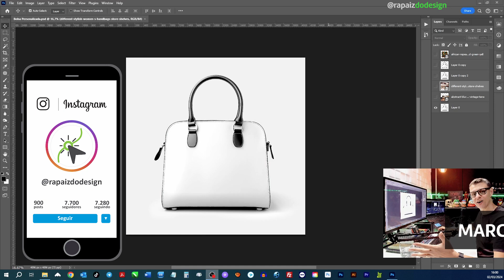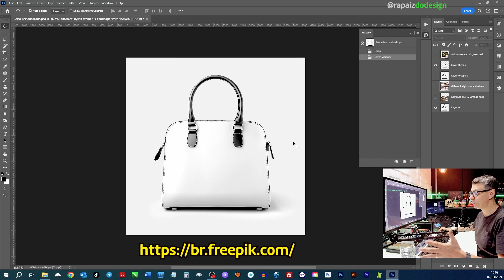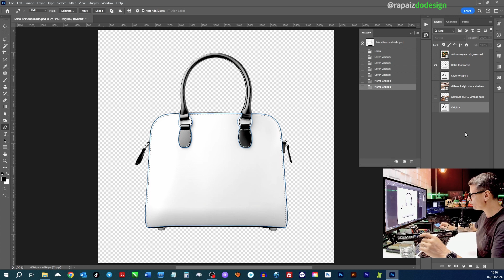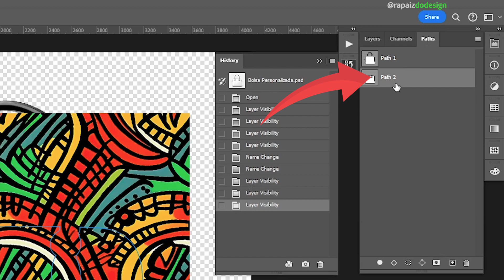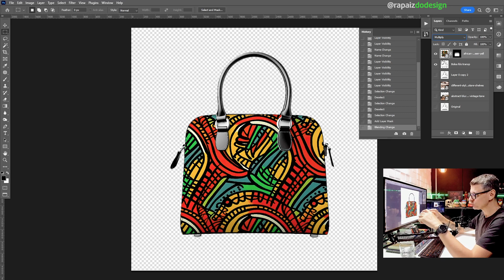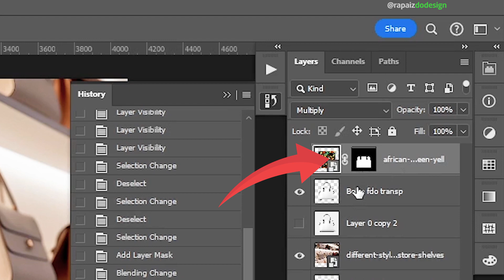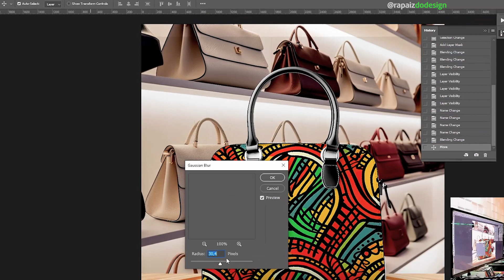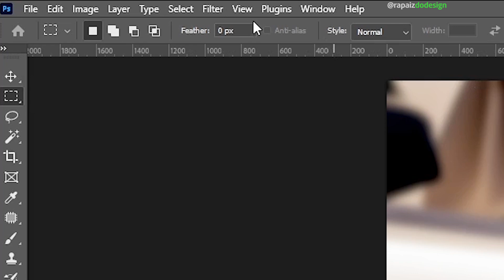Aula 12 Curso GRÁTIS de PHOTOSHOP para Iniciantes [Abas Laterais, Mockup, Layers e History]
📚 Link do livro para quem está começando do zero "Design para quem não é Designer":

Aula 11 Curso GRÁTIS de PHOTOSHOP para Iniciantes [Image e Canvas Size, Gaussiam e Motion Blur ]

Sejam bem vindos a Aula 12 Curso GRÁTIS de PHOTOSHOP para Iniciantes [Abas Laterais, Mockup, Layers e History], a algum tempo o pessoal vem me pedindo um curso de Photoshop, para eu mostrar como eu utilizo ele, quais são as principais ferramentas que eu utilizo, o passo a passo que uso no meu dia a dia de trabalho.

Fiz o meu primeiro curso de Photoshop em 2001, ai meu Deus, olha eu entregando a idade kkk Poizé, já faz um tempinho néh, descobri ao passar do tempo que é uma ótima ferramenta de trabalho onde eu aprendi a desenvolver com ele Montagens, Simulações, Fusões de imagens, Tratamentos de imagens, Mockups de Produtos, finalizações de imagens, Retoques de imagens entre muitos outros JOBs com praticidade e rapidez.

Faço de tudo um pouco no meu dia a dia de Designer Gráfico com o Photoshop e vou compartilhar um pouco aqui com vocês. Mas chega de enrolação e borá lá para o vídeo ver a Aula 12 Curso GRÁTIS de PHOTOSHOP para Iniciantes [Abas Laterais, Mockup, Layers e History]. Cola o olho na tela, aumenta o som e curta o design com muito Rock'n'roll!

🎯Se você quiser rever algum trecho do vídeo, e ir direto ao ponto é só clicar no minuto abaixo:

00:49 Introdução
01:20 Histórico - History
02:52 Resumo - Briefing
04:24 Primeiros passos para fazer mockup da bolsa
06:07 Como renomear os Layers (Camadas)
07:12 Mudando modo de visualização do Photoshop
08:39 Como transformar Path (Demarcador) em uma seleção
11:11 Máscara da Camada - Layer Mask
13:43 Tornal mockup mais real, Multiply (Multiplicar)
15:41 Incorporando imagem prateleira na nossa montagem
16:38 Aproveitando sombra da bolsa original
19:37 Desfocando imagem do Fundo da Loja (Gaussiam Blur - Desfoque Gaussiano)
20:51 Retocando imagem, ficou marcada na parte de cima (Feather - Pena)
24:35 Ações - Actions Como fazer um Catálogo Digital em PDF utilizando as Actions

Magua

*Importante*

O êxito e sucesso no seu desenvolvimento dependem única e exclusivamente de você, não são promessas ou garantias de desempenho.